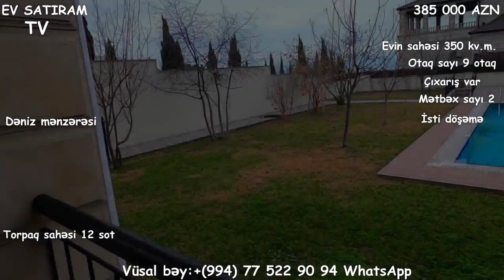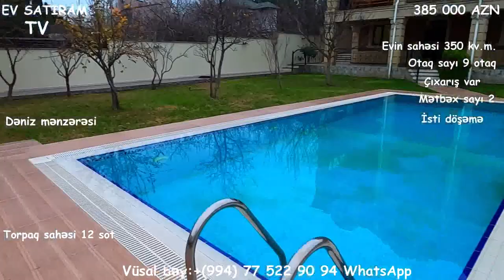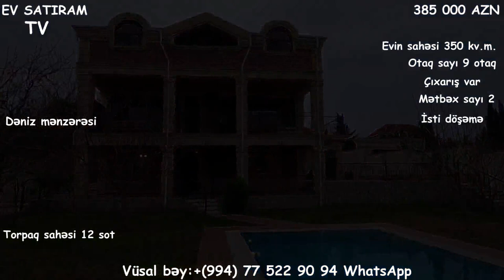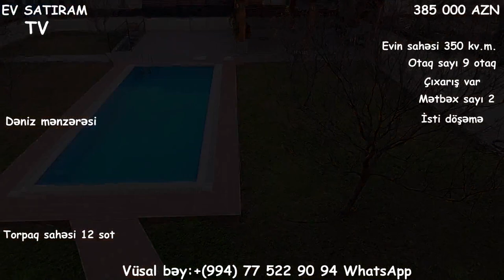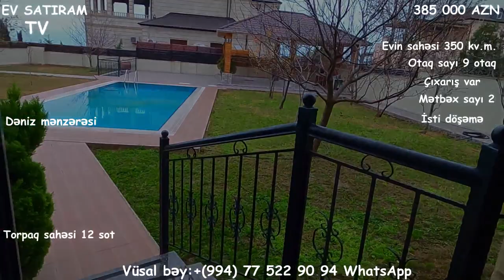NOVXANIDA/VİLLA SATILIR/12 SOTDA/Недвижимость в Баку/ev elanlari 2020/heyet evleiri"""""""""